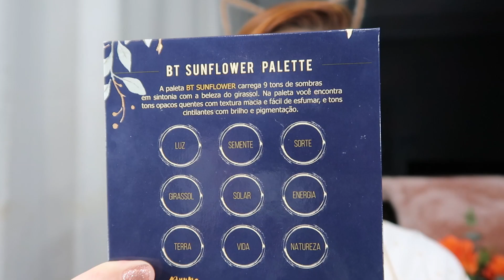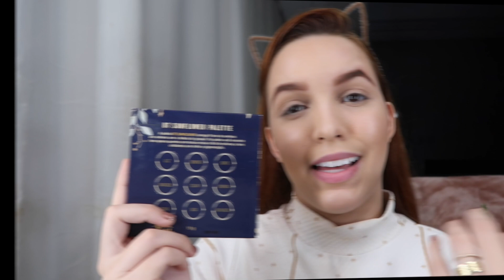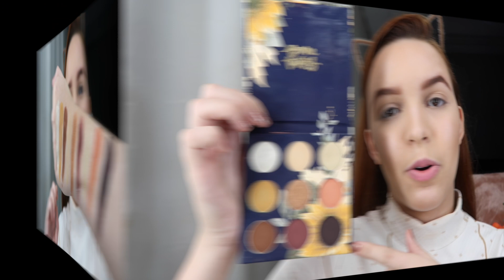RESENHA LINHA BT SUNFLOWER BRUNA TAVARES - Paleta de Sombras e Batom | Debora Freitas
Oi amores, hoje o vídeo é uma Resenha da Linha Sunflower da Bruna Tavares, falei da Paleta de Sombras e dos Batons : Maitê, Helena , Ceh e Solara.
E fiz uma maquiagem linda com os Produtos, espero que gostem.